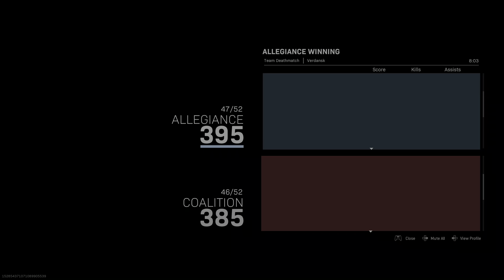Call of Duty®: Modern Warfare®_20210215174720